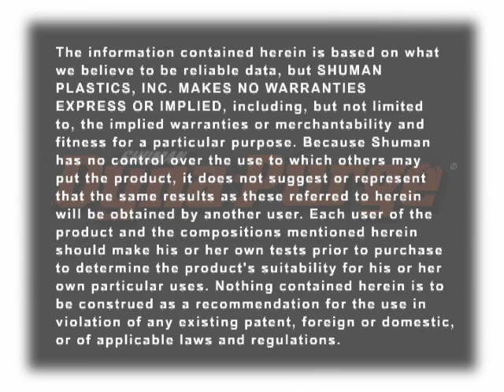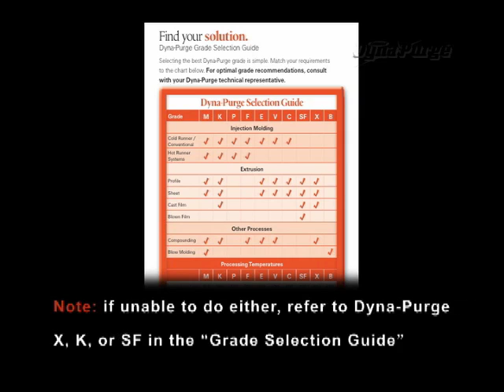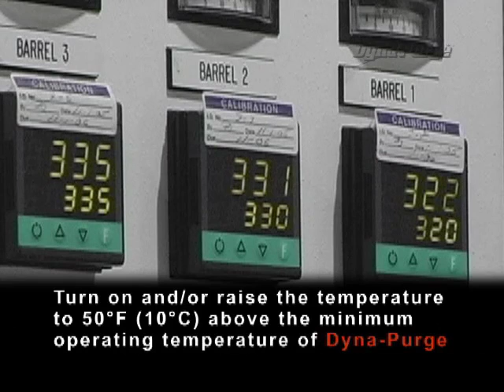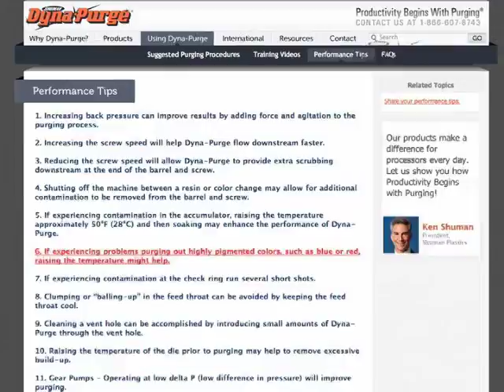Dyna-Purge: Shutdown and Start-up in Extruder for Compounding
Dyna-Purge instructional video on the proper purging procedure for shutdown and start-Up in extruder for compounding